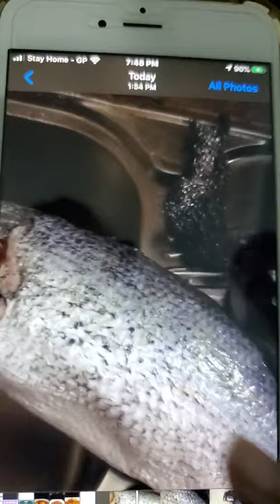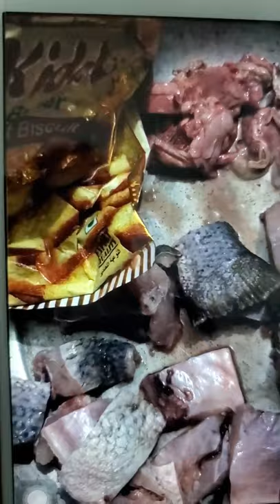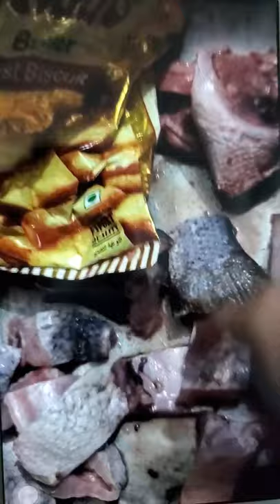ভেটকি মাছের মাছ মরিচ😊 ভেটকি মাছের মাছ মরিচ☺️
ভেটকি মাছের মাছ মরিচ☺️

দেখতেও যেমন সুন্দর খেতেও তেমন সুস্বাদু। 😋
টিউটোরিয়ালটা ভালো লাগলে অবশ্যই সবাই বাসায় ট্রাই করবেন। 😊
এবং কমেন্ট বক্সে অবশ্যই জানাবেন আপনাদের কেমন লেগেছে।🤗